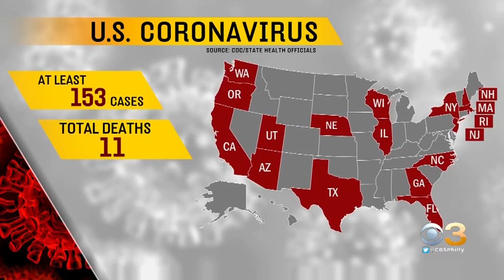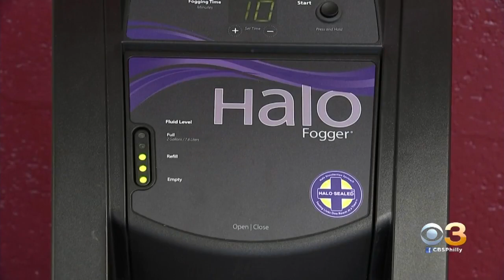Coronavirus Changes Travel Plans For Two Airlines At Philadelphia International Airport